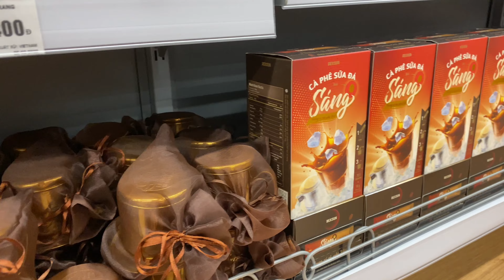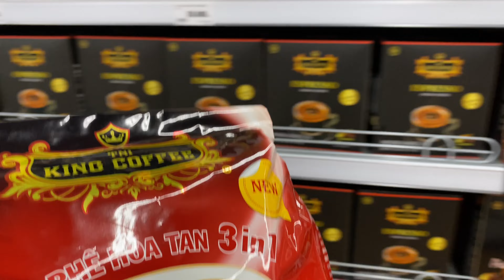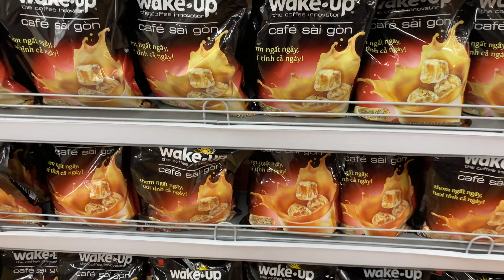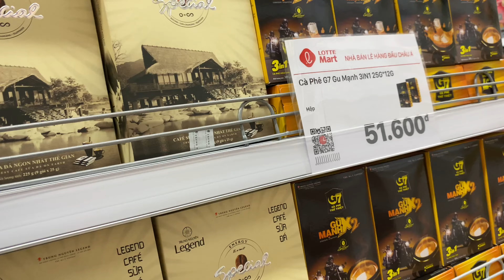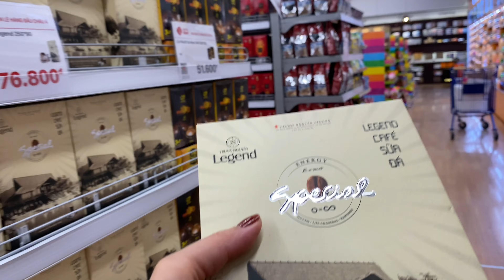Vietnam Supermarket Walkthrough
Da Lat Supermarket and Lotte Mart Ho Chi Minh